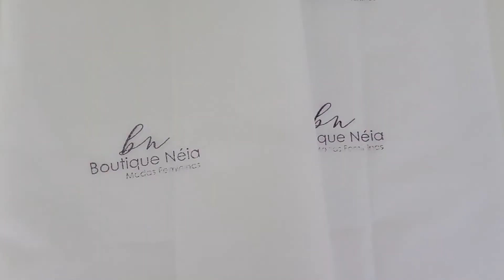EMBALAGEM PERSONALIZADA COM CARIMBO (fácil e rápido)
PERSONALIZE seus papéis de seda com sua logo gastando pouco
fácil e rápido faca voçe mesmo

espero ter te ajudado de alguma forma
deus abençoe

 seguir o instagram da minha loja looks incríveis pra voçes
REDE SOCIAL